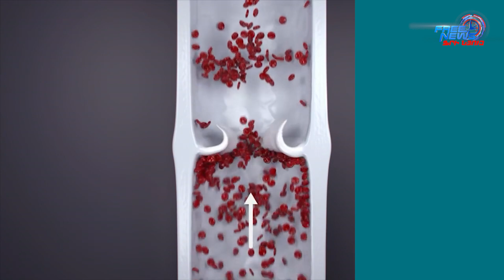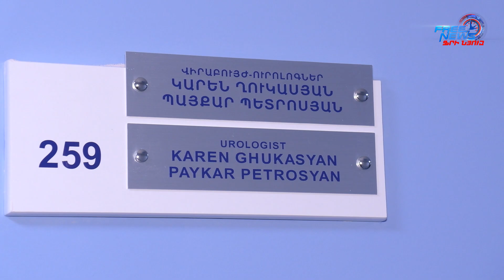Տղամարդու անպտղություն. ինչպե՞ս հայտնաբերել և որտե՞ղ բուժել. «Առողջության գաղտնիքը»